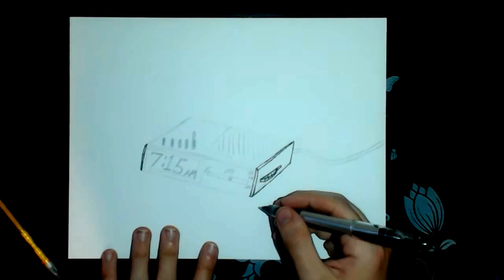Skillet Drawing Album #7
So the first song my ears heard of Skillet was :Hero" from their seventh album, "Awake." I was 11 and a half then and I remember thinking "I need more of this." Being born of a conservative Christian family, the only songs I really knew were Hymnals and C.W. McCaw... not a very exiting childhood, huh?  Kind of the reason Skillet is so important to me. Anyway, I Hope you like the result.